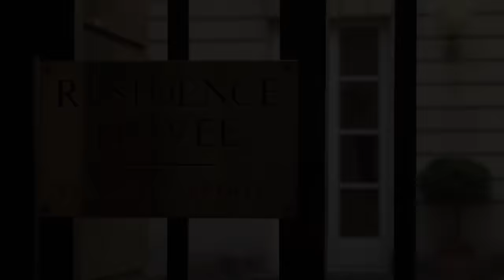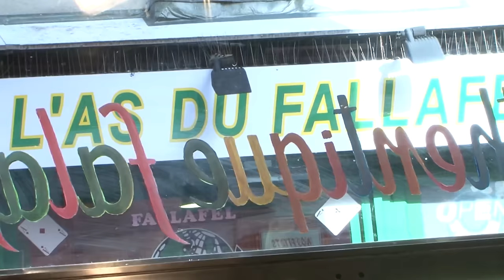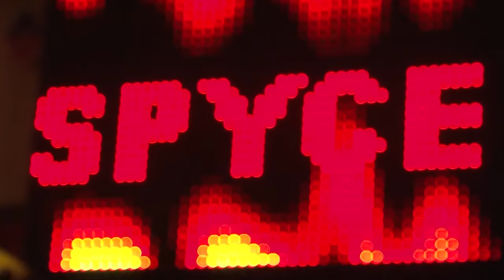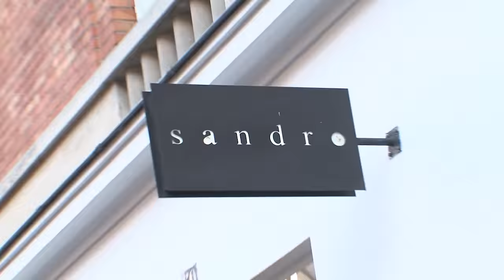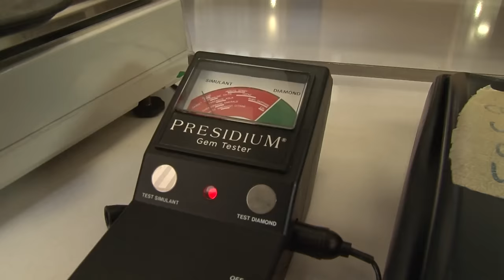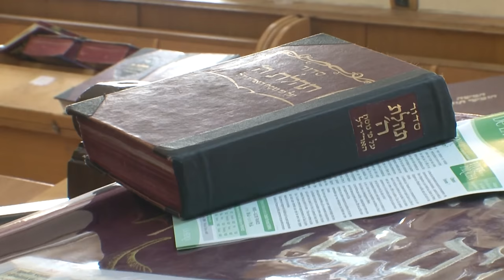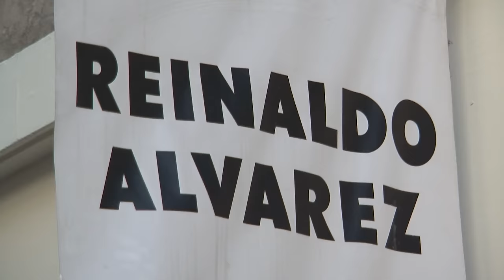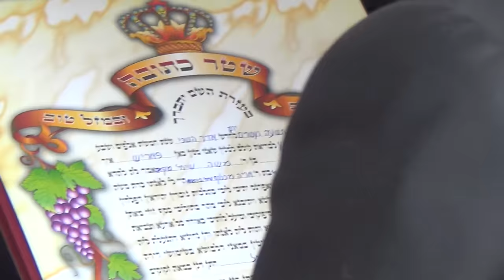Le Marais, un quartier pas si paisible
Le Marais est un petit village en plein Paris. Véritable refuge des stars et de la communauté homosexuelle, il est l'écrin des plus beaux patrimoines historiques, dans un triangle d'or situé en plein centre de la capitale : entre l'Hôtel de ville, la place de la République et la Bastille.
Quartier est à la fois chic et transgressif, il est aussi, historiquement, le quartier des religieux juifs. Mais en coulisses, les vendeurs de falafels se livrent une guerre sans merci.
Les riverains ne supportent plus les fêtes jusqu'au bout de la nuit et les habitants se plaignent du prix de l'immobilier.